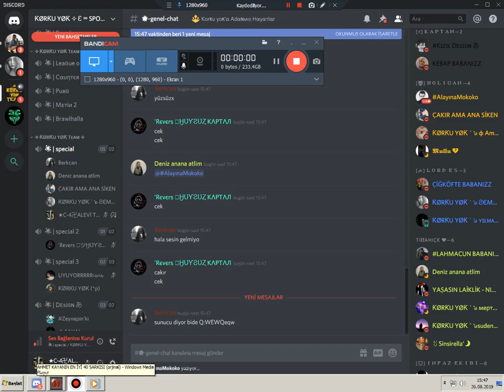semo ayar avi434343 part 4